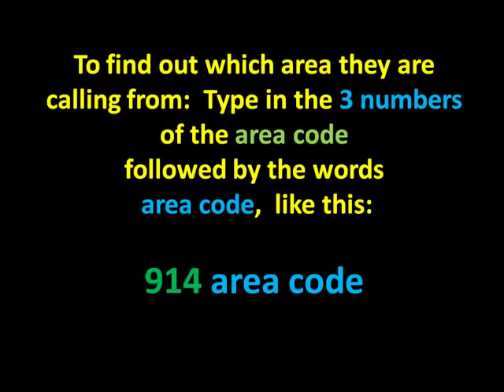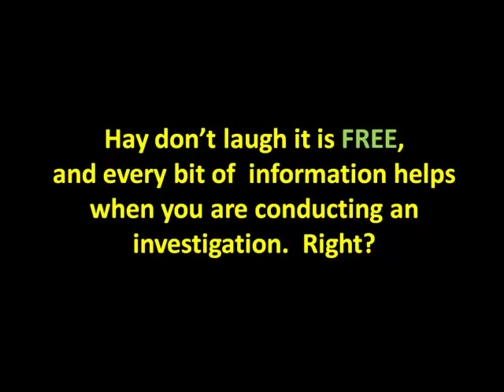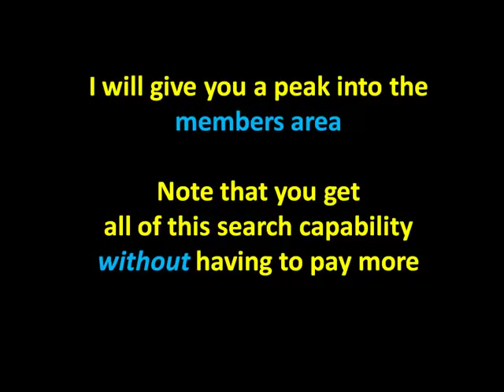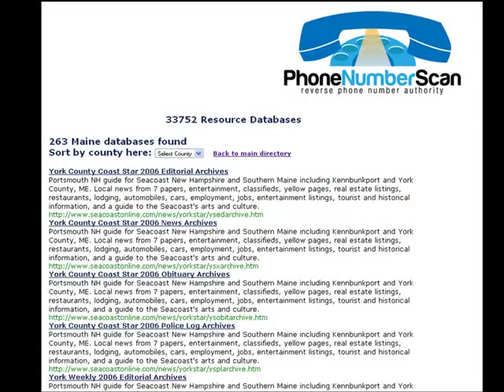How to Find a Cell Phone Number Totally FREE Online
- Find Totally FREE info for CELL PHONE NUMBERS. Several FREE tips for doing a cell phone number search.   And if that doesn't work, we have found a paid service that offers their services for ½ off of other paid services!

Find Cell Numbers NOW - ½ OFF standard Pricing!

Title: rocketry